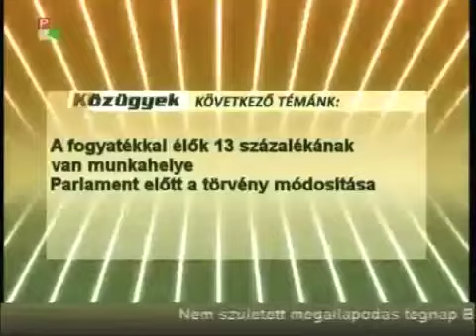Közügyek (PannonRTV) - Kovács Elvira (VMSZ) telefonos nyilatkozata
Közügyek (PannonRTV) - Kovács Elvira, a VMSZ köztársasági parlamenti képviselőjének telefonos nyilatkozata
Téma: A fogyatékkal élők helyzetének javítása
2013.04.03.